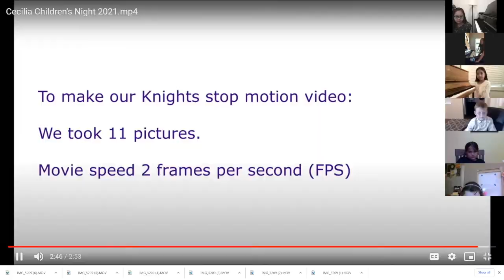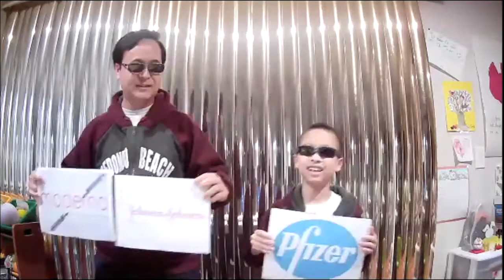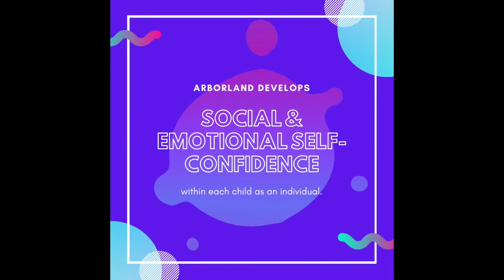Virtual Elementary Talent Show - Arborland Montessori's 1st-3rd Grade Students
Virtual Talent Show with Children?  Whoever thought it would be possible prior to COVID?  Watch Arborland Montessori's 1st-3rd grade students show off some of their favorite talents.  From piano playing to rapping to creating Lego stop motion videos, our students build self-confidence through performing for their peers.  At Arborland, we believe in developing the WHOLE child and love helping them shine as the unique individuals they are!

About Arborland:

Located in the city of Fullerton in Orange County, CA, Arborland Montessori Children’s Academy stands out as an excellent private school for the community. Infants, toddlers, kindergarteners, elementary, and junior high students are given individualized instruction that is attuned to their skills. This is made possible by our 1:12​​ teacher-student ratio (1:4 for infants, 1:6 for toddlers). The school also provides a safe and nurturing environment where the children are encouraged to explore and learn as much as they desire.

The teachers at Arborland Montessori Children’s Academy hold the Association of Montessori Internationale (AMI) or the American Montessori Society (AMS) teaching credential. The majority of Arborland Montessori School teachers have been teaching at Arborland for over twenty years. Moreover, we regularly provide professional development training to ensure that all our teachers have the most updated knowledge and skills to help your child. They are professional educators who love their students and are dedicated to their work. Arborland Montessori Children’s Academy is recognized by the Orange County Department of Education.